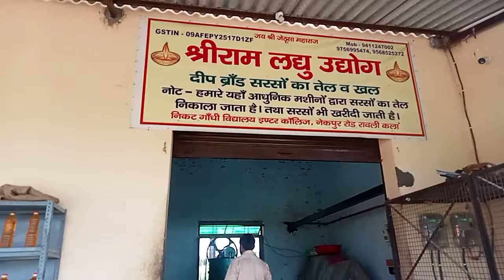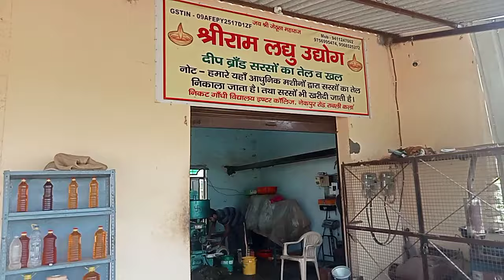4000 रुपए रोज कमाए||How to earn money||Tinytech Plant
sarso ka tel kaise banta hai
sarso ka tel kaise nikalta hai
sarso ka tel kaise lagaye balo
mein
sarso ka tel kaise use kare
sarso ka tel kaise banaye
sarso ka tel kaise fade
sarso ka tel kaise nikale
sarso ka tel kaise lagaye
sarso ka tel kaise banta hai at
home
sarso ka tel kaise hota hai
sarso ka tel nikalne ki machine
price
sarso ka tel nikalne wali machine
sarso ka tel nikalne ki chhoti
machine
sarso ka tel nikalne ka tarika
sarso ka tel nikalne ka business
sarso ka tel nikalna
sarso ka tel nikalne wala machine
sarso ka tel nikalne ki mini
machine
oil machine cold press for home
price
oil machine cold press for
business
oil machine
price in tamil
price telugu
price kannada
business tamil
price odia
oil machine spare parts
MustardOilMking Business
PureMustard OilBenefits
HowtoStartMustardOilManufacturing Business
mustered
mustered oil expeller
mustered oil plant
mustered oil expeller plant
mustard
mustard oil
mustard oil for hair growth
mustard sauce recipe
mustard ballin
mustard oil benefits
msme
msme buisness idea
make in India buisness
startup business idea
Indian mustard oil plant
Indian mustard oil Expeller
Indian mustard oil mill